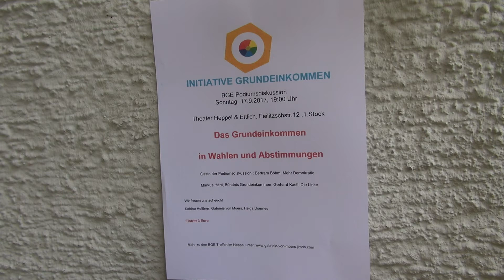BGE Podium17.9 17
Podiumsdiskussion in München: Das Grundeinkommen in Wahlen und Abstimmungen
Gäste: Bertram Böhm,Mehr Demokratie
Markus Härtl, Bündnis Grundeinkommen, Grundeinkommen Schweiz,
Gerhard Kastl, Die Linke, Initative Grundeinkommen München
Moderatorinnen: Sabine Heißner,Gabriele von Moers